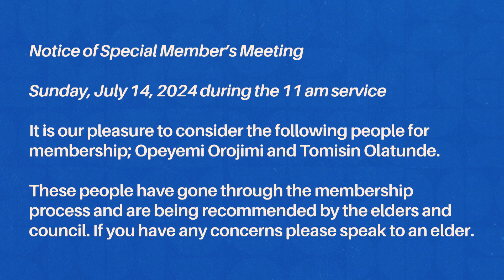Heart Lake Heartbeat - Heart Lake Baptist Church | Sunday, June 30, 2024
Welcome to Heart Lake Heartbeat, your weekly source for all the exciting happenings at Heart Lake Baptist Church in Brampton, Ontario! Join us every week as we bring you the latest updates, events, and announcements straight from our vibrant, multi-ethnic congregation. Here's what you can expect from this week's episode:

Upcoming Events: Discover what's on the horizon, from worship nights to community outreach programs.
Ministry Highlights: Get a glimpse into the various ministries at Heart Lake Baptist Church and learn how you can get involved.
Testimonials & Stories: Hear inspiring stories of faith, transformation, and hope from members of our church community.
Prayer Requests: Share your prayer requests with us, and let our church family lift you up in prayer.
Special Announcements: Stay informed about any important updates or changes in schedules.

Heart Lake Baptist Church

Please fill out a connect card at @-us

If you wish to give online to HLBC please use this link: @w/www/

CCLI #164392 On-Air License #20493409